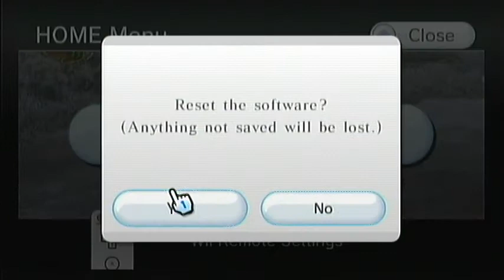Fire Emblem Radiant Dawn Part 62 - That's so Naesala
Naesala's my favourite Laguz Royal.